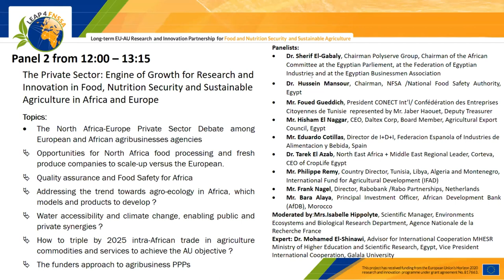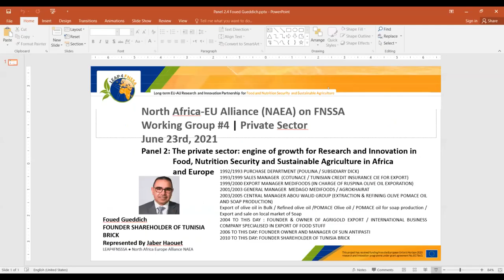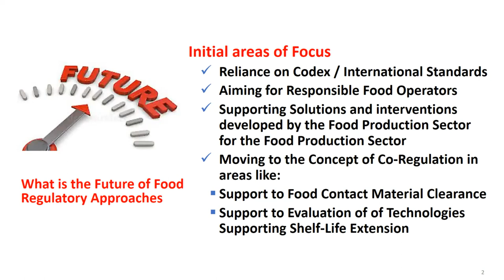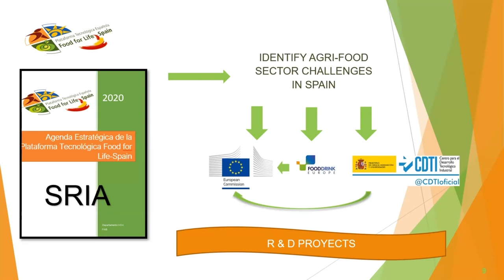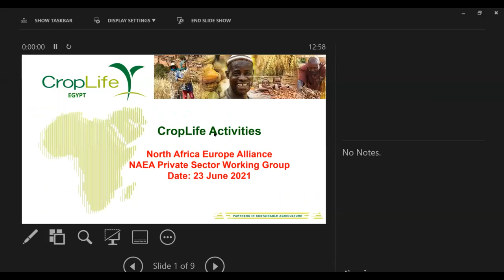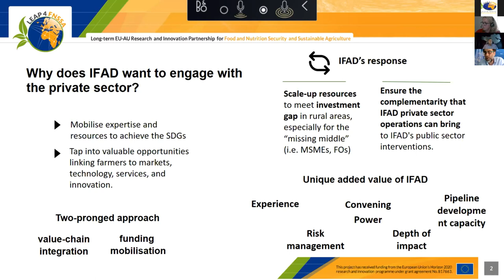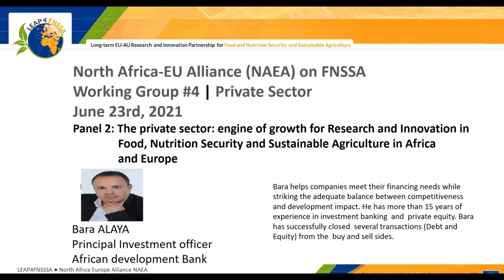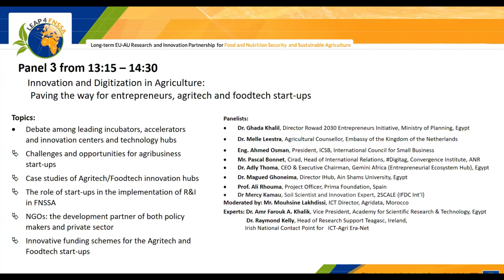The NAEA Private Sector Working Group | Panel 2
Panel e | This workshop discussed the African and European stakeholders, entrepreneurs, innovators, and farming communities needs and expectations, together with the funding opportunities, for an improved cooperation within the design and implementation of FNSSA projects.